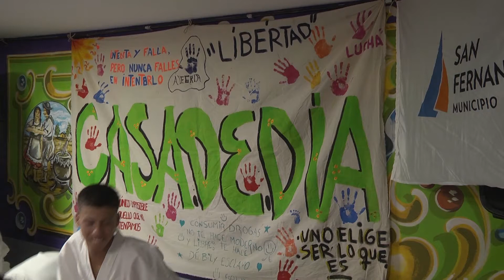Los chicos del Centro Convivencial Terapéutico de San Fernando realizaron el cierre de fin de año